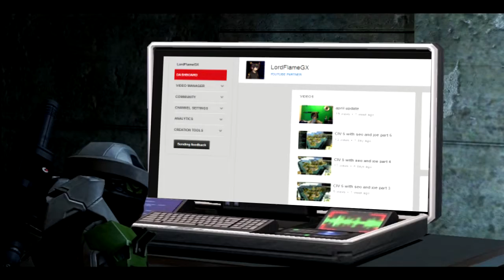Minecraft realm with friends part 4